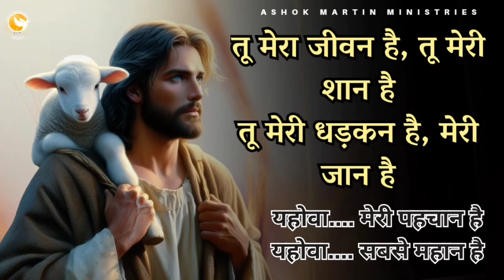यहोवा मेरा चरवाहा।। WORSHIP SONG ।।@AshokMartin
Official YouTube channel